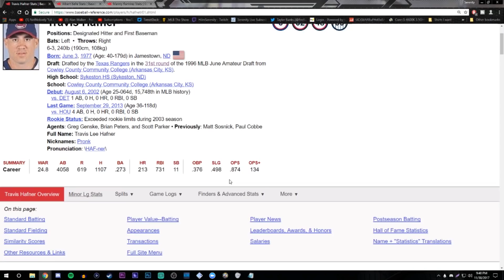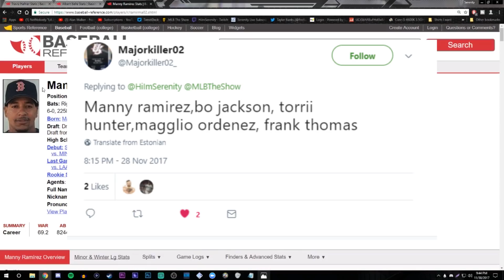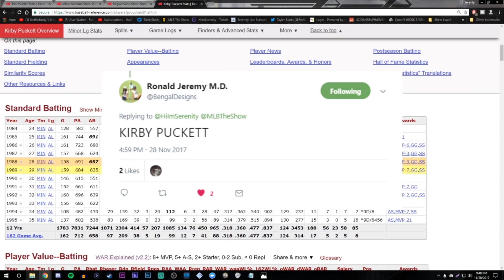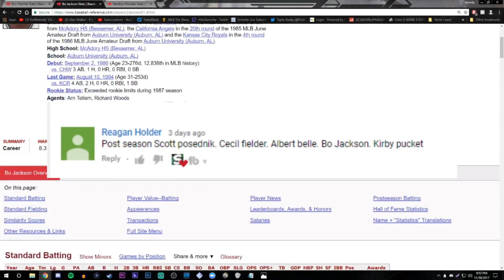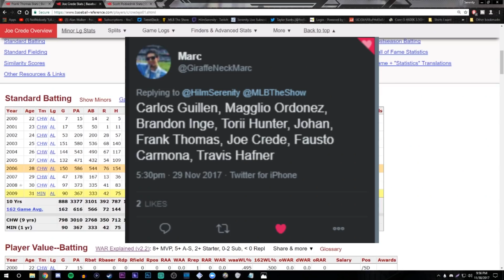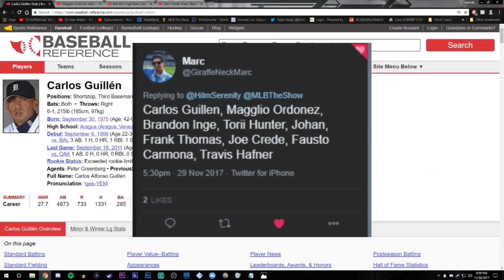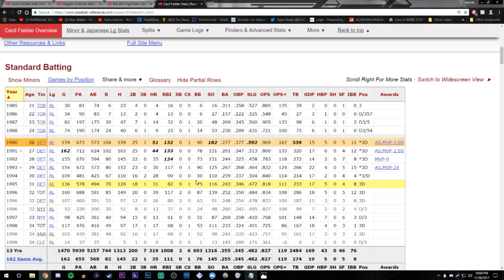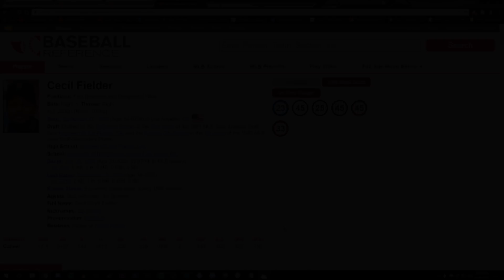FLASHBACKS/LEGENDS FROM THE AL CENTRAL THAT YOU AND I WANNA SEE IN MLB THE SHOW 18!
Hey thanks for taking the time out of your day to watch this video! :)

Also make sure to follow my other stuff vv